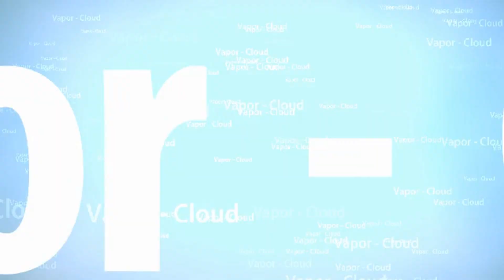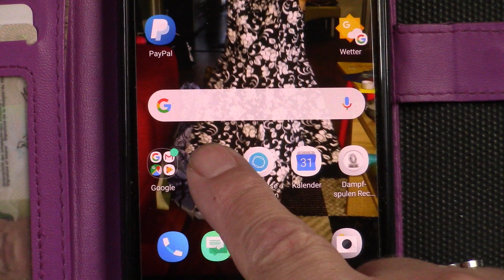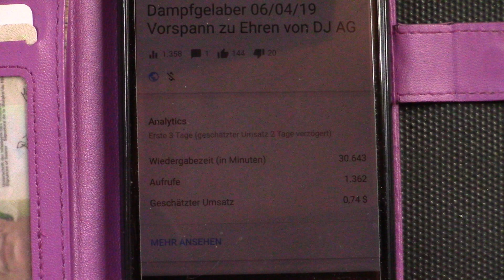Urheberrecht Verletzung und Jagd auf Monetarisierer